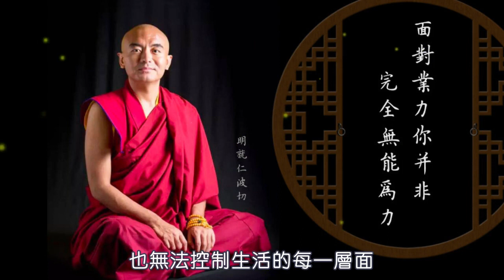詠給．明就仁波切：【面對業力 你並非完全無能為力】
業力不是命運，也不是宿命，但很多人都用它來作結論——“那是我的業力"，暗示著：“我對它無能為力”，這完全是一種誤解。

我們與生俱來就有衝動和偏好、體驗和特徵，這是很明顯的。儘管我們粗暴的衝動，並不一定導致殺人，我們本能的向善，也不一定開展成無量的慈悲。

但是任何本能習慣的成熟，就像種子需要「因緣」條件的輔助。充分運用我們所賦予的和與生俱來的，去把握和「引導」我們的行為，始終是我們自己的責任。它反映在我們的家庭狀況、職業，以及我們富裕與否，它塑造了我們的興趣和行為，減低或增加各種可能性。

業力並不是判無期徒刑，但它像一個我們可以調整和改變的偏好，並非不可逆轉和改變。

在止的禪修時，我們練習在衝動初露徵兆的時候，就看到它，我們可以探測到偏向憤怒的衝動，避免它像火山一樣地爆發。

如果我們認識不到衝動出現，那麼反復的發怒，會加強憤怒的傾向，而形成業力——重複發生的習性。而認識，説明我們「瓦解」對衝動習慣的認同，因而從中抽離。

我們也可以用易怒來培養慈悲，讓它成為對己對人有利的成分。身為人類，我們可以在正面和負面之間做選擇，我們的業力也因此引向正面或負面。

但如何選擇是我們的責任，而它將影響我們的未來。我們既不能支配，也無法控制生活的每一層面。善行不一定能防止我們遇到障礙，或者是過去的惡業成熟，形成的惡果。

由於業力太強，無論我們做什麼，都不能在一生中受盡其果報，這就解釋了，因緣業力是多生累世影響著我們的。同樣的，也可以看到在一生中，作惡的人欲得到好結果，如果我們只從一世來評判，這看起來很"不公平"。

如果要用今生我們記得的所有行為，來解釋一個事件的業力，就像要你把一棟房子，放進一隻鞋裡，那是行不通的。

在我們能知曉的範圍內，去檢驗因果，不管我們看不看得見，都會説明我們比較容易接受業力。

儘管我們看不見、聽不到、摸不著事實。但這並不證明因果定律關閉了，或停止服務了，這不像是停電時，電梯就不動了，這更像大氣層內的電場持續運作著，無論我們有沒有提供動力。

沒有人生活中是毫無障礙的，但這不能做為行為不當的藉口。比如說，當看到每個人不同程度地受著苦，我們會想："那有什麼差別呢？不管我怎麼做也都會有問題。"

即使我們不能理解今生的某些狀況，是如何地被無法知曉的過去所影響，但是，我們依舊不能忘記：「今天的行為會影響明天」。

如果分析過去，帶來太大的抗拒，那麼就往前看——看未來。未來既不是一個目的地，也不是我們無意中發現一個隨心所欲的方向，我們此刻就在創造未來。

用過去的因試圖去理解現在的果，不如對未來果承擔起責任，這樣，我們就成為了自己的護法。

如此一來，即使在非常困難的狀況下，我們的行為如何跟世界互動，都能成為保護我們的心，遠離焦慮和不滿的最可靠方式。